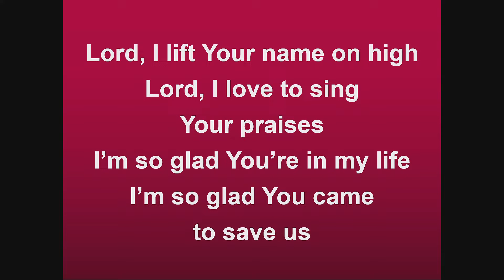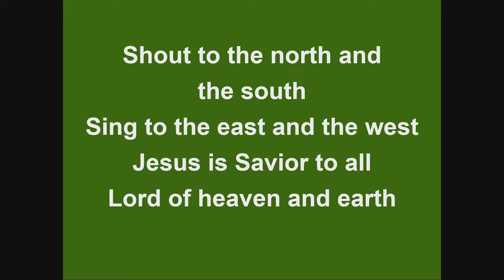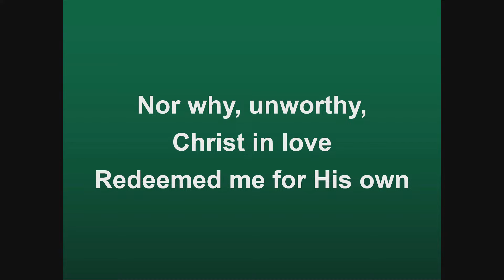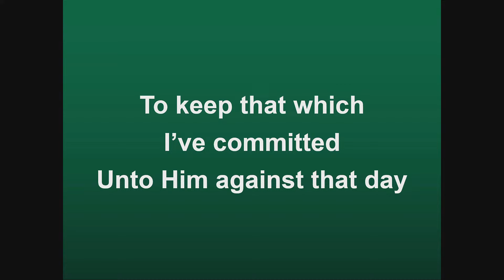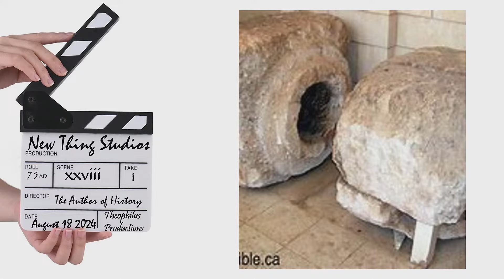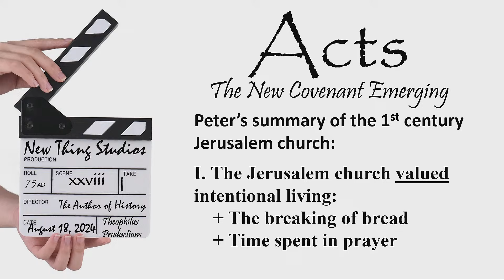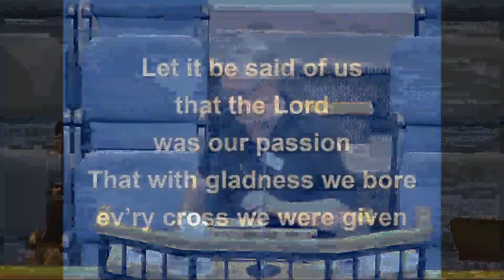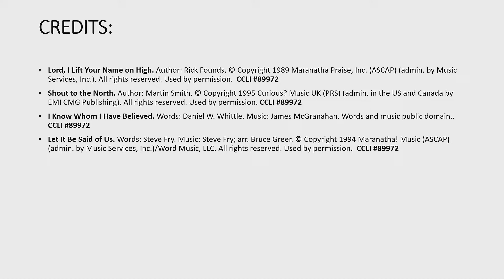The New Covenant Emerging Part 3 Conclusion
The New Covenant Emerging Part 2 Conclusion

A special message from Pastor Steve Foss - August 18th 2024.

Church Website - FBCSL.org